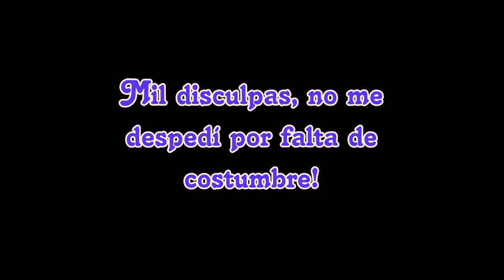Ahumado azul amoratado (video hablado) con la paleta "Soul Blooming"/Purply Blue Smokey Eye :)